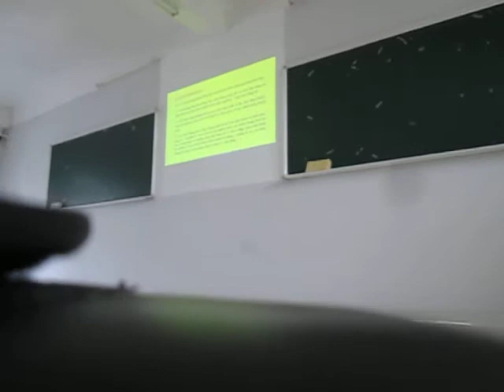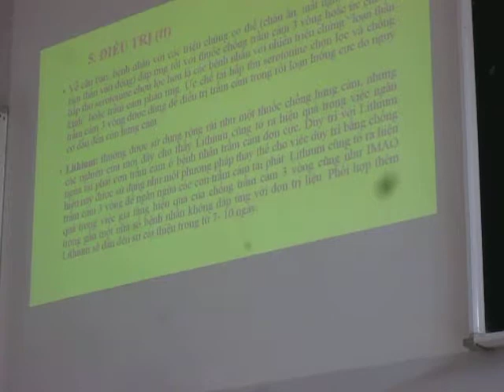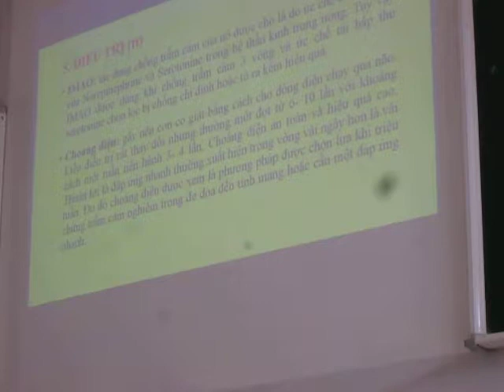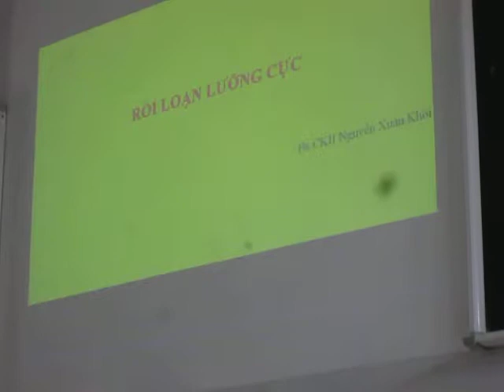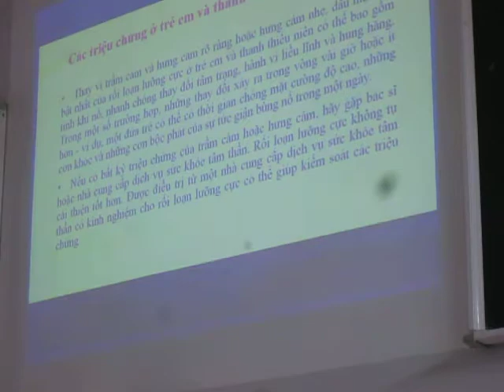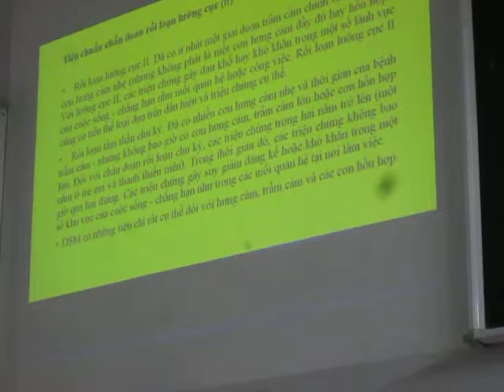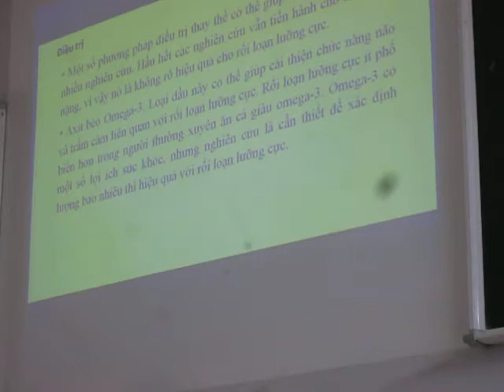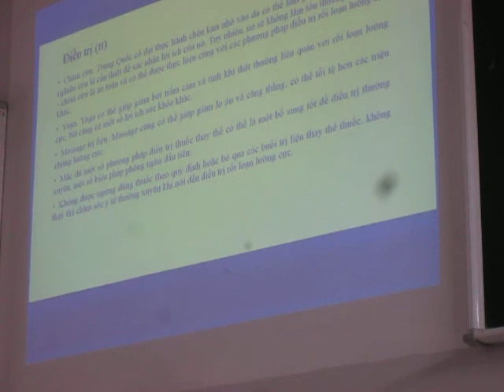TÂM THẦN - TRẦM CÀM MVI 0007